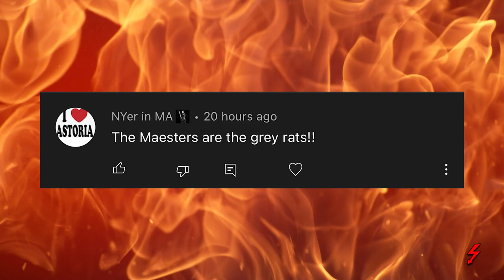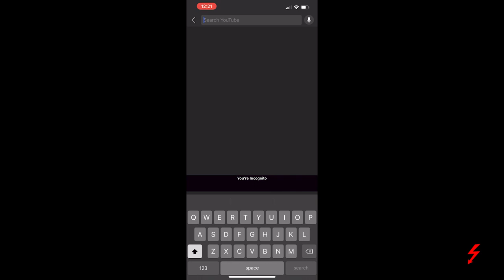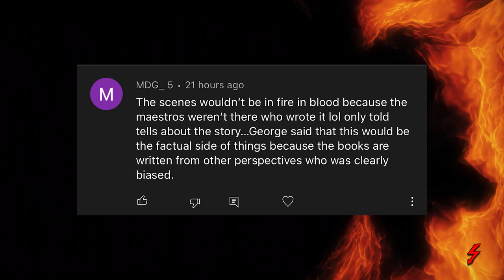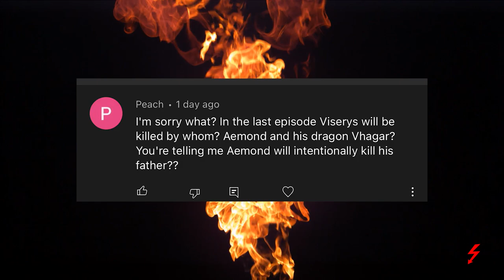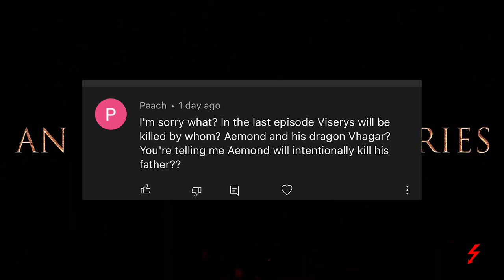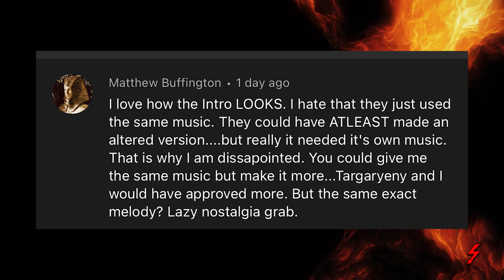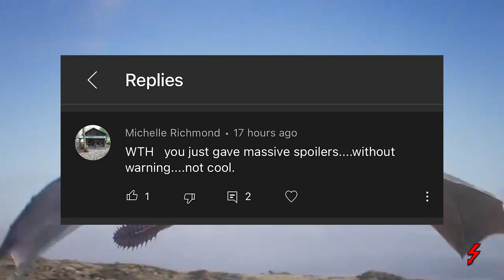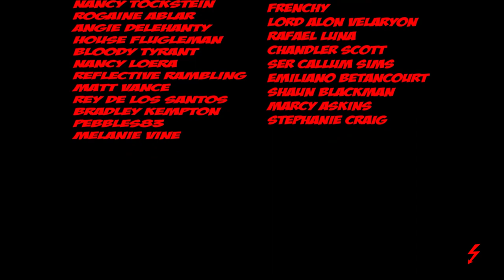Maester ENDGAME! House Of The Dragon (Death To Dragons)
King Viserys is being played by Ser Otto but more importantly THE MAESTERS! In this video I try my best to explain what exactly is going on with the Maesters! I also answer SEVERAL questions from the comments of my more recent House Of The Dragon/Game Of Thrones videos! *SHALL WE BEGIN?!*

Breanne Johnson, Melanie Mears, Gholam Da Pantaloon Sniffer, Dennis Sorensen, T.L. Anderson, Winterfell26, Femi Ayanbadejo, Luqmaan Daniels, More Cowbell, TheBioExplorer, Jon Haymaker, Brandon Roper

➤ Game Of Thrones ➤Game Of Thrones Jon Snow➤ Game Of Thrones Season 8➤House Of The Dragon PLOT LEAK➤House Of The Dragon Season 1➤Daemon Viserys Rhaenyra Alicent Aegon➤House Of The Dragon Season 1 Leaked Scenes➤Dance Of Dragons Leaked